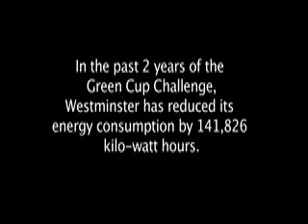The Westminster Schools - Westminster and the Green Cup Challenge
The Westminster Schools - 2010 Green Cup Challenge